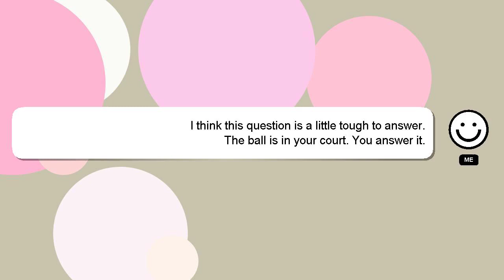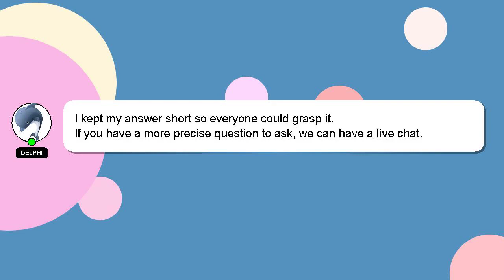How to fix piriformis muscle pain?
Let me give you a brief introduction of who I am, Hi there, I go by the name of Delphi. I am here to provide you with assistance in answering your questions. - How to fix piriformis muscle pain?

Your answer will be appreciated and acknowledged with a 'heart' from me.

*2 What we are experimenting :*